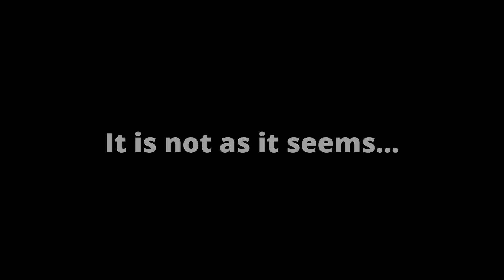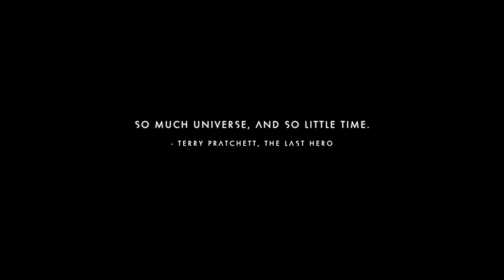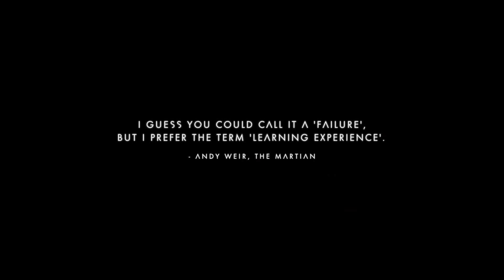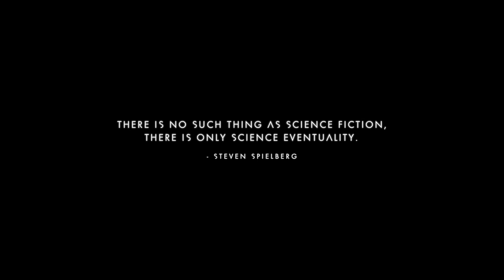Poison, Cool Stuff, Guns | No Man's Sky Survival Co op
I'm teaching my wife a new (to her) game called No Man's Sky...
We struggled alot, but it was good fun and quality time.
Here are some of the randoms out-of-context quotes that she said:
"Alien Steak"
"There is a weird butt-looking thing"
"I love being able to just blast things from far away"
"Gimme Some Peas"
"That looks like a weird little plant that got turned into a cow"

Songs:
Eternity - Ivan Luzan
Last One Standing - Alex Kizenkov